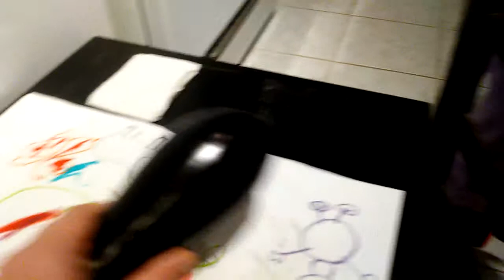2019 02 23. Legumes bio.